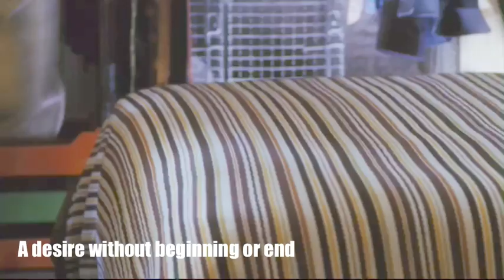Alfie (2004) /Jude Law /Nia Long /Sienna Miller /Marisa Tomei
“Alfie” is a 2004 film inspired by the 1966 British film of the same name starring Jude Law as the title character, originally played by Michael Caine in the 1966 film. With Marisa Tomei, Nia Long, Sienna Miller, Jane Krakowski and Susan Sarandon.
“In the clear silence of the sunset” (В ясной тишине заката) - song by Konstantin Nikolsky (Константин Никольский), a Russian musician and songwriter.

Сегодня в ясной тишине заката,
Когда неспешно подступает мрак,
Хочу понять, каким я был когда-то,
И кем я стал, и почему, и как.

Но прошлое пронизывая взглядом,
Я вижу, что всечасно походил
На все и вся, что обреталось рядом,
Собою быть не доставало сил.

И, чуждый очертаниям доныне,
Разнообразен там же, где безлик,
Влачусь по жизни, будто по пустыне
Свой собственный изменчивый двойник.

Минувшее - забытая страница
С изображением незнакомого лица.
Осколок истины во мне таится,
Стремленье без начала и конца.

А может, я - все быть на свете может -
Из обликов нездешних соткан весь,
И суть мою душа пространства множит,
Я есть лишь потому, что явлен здесь.

Полету мысли не положено предела,
А может, просто... о, быть может, я -
Продленный миг, который жаждал тела,
Дабы вкусить земного бытия.